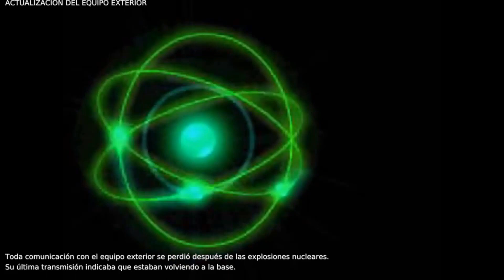WarZone 2100: Gama Team: Mission: 2 ( Pc ) Gameplay Spanish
he game begins with The Project sending three teams (Alpha, Beta, and Gamma) to gather technology that would help with reconstruction; the player assumes command of Team Alpha in Arizona. While gathering pre-war "artifacts", the Project fends off attacks from an organization called the New Paradigm, another major survivalist organisation, which is more advanced than the player's forces. Later however, it is discovered that a self-aware computer virus named 'Nexus' is actually controlling the New Paradigm.

After the player defeats the New Paradigm, they are assigned to Team Beta, which is based in Chicago and under attack by a faction called 'The Collective'. Again, the player starts out less advanced than 'The Collective' and it is discovered that Nexus is controlling this faction too. At the end of the campaign, Nexus launches nuclear missiles at Alpha and Beta bases, prompting the player to abandon the facility and move to the Gamma base.

Upon arriving at Gamma base, the player is immediately ambushed by the Gamma forces, which have already been taken over by Nexus. After the player survives the ambush and develops countermeasures to 'Nexus' infection, Nexus takes control of the remaining NASDA satellites and attempts to destroy the player. However, before he can succeed, the Project captures a NASDA missile site, and shoots down the orbiting laser weapons. It is learned that the scientist Dr. Reed, who was bankrupted by the US military, transformed himself into the Nexus virus and was responsible for the nuclear holocaust by infiltrating the 'NASDA' systems. At this point, the survivors of the Alpha and Beta bases arrive, and the three Project teams launch a full-scale assault on Nexus. The Project destroys Nexus and can begin rebuilding civilization.